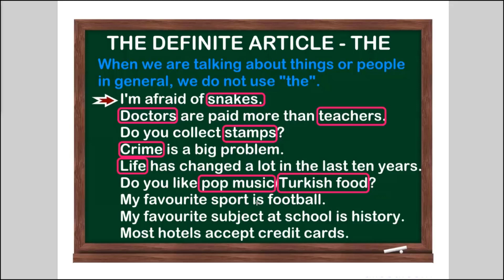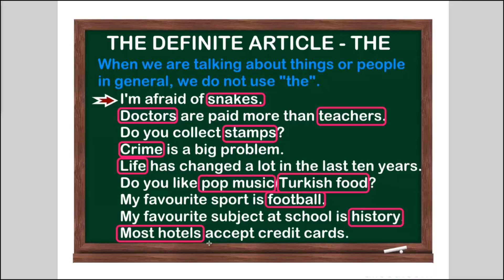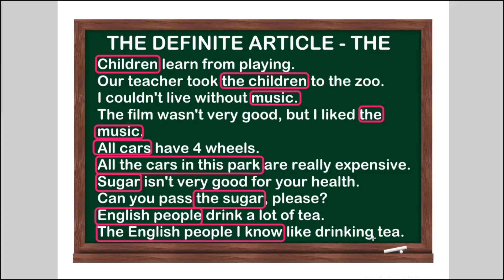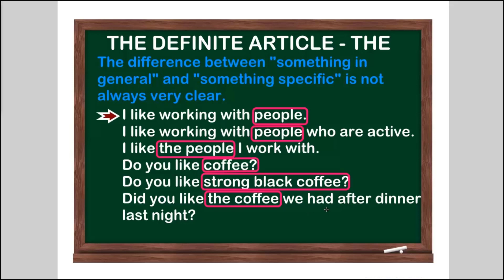Sıfırdan İngilizce - Ders 87: The Definite Article "THE" -3-